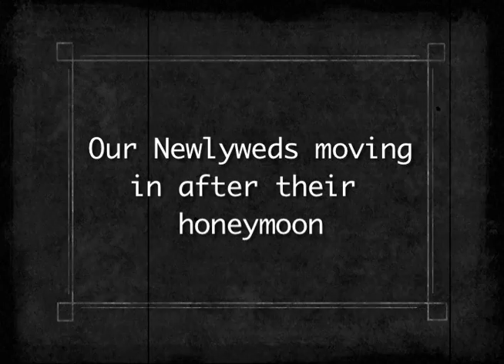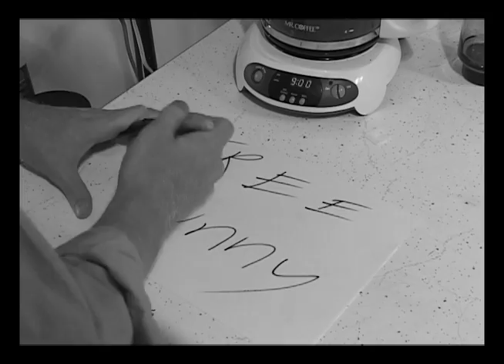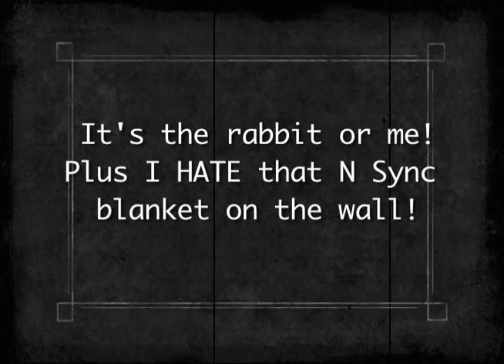Get Out Of My Hare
This was my second video to edit at Olivet Nazarene University. Only the raw footage was provided.